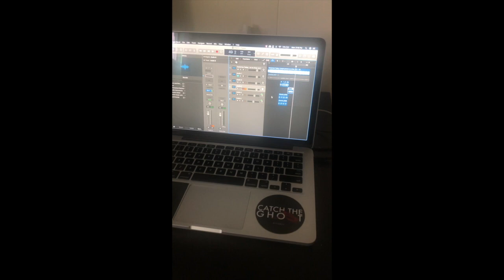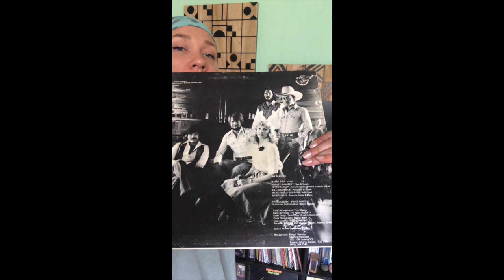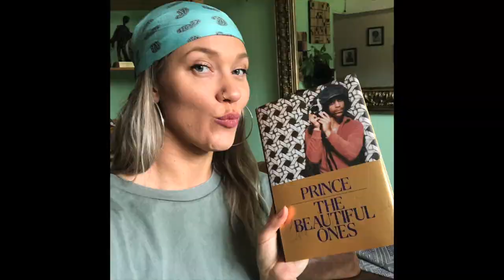"Living Rooms" Episode 28: Caroline "Lady C" Fraser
Great art continues in Toronto! Every day, TO Live will feature different local artists - and each will bring you an exciting performance from the comfort of their own living rooms!

Today's featured artist is Caroline "Lady C" Fraser!